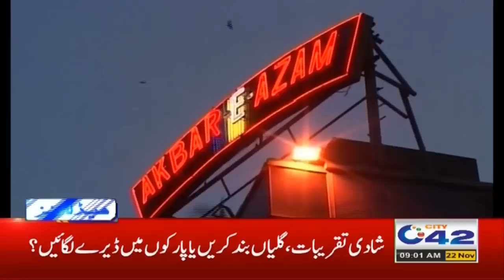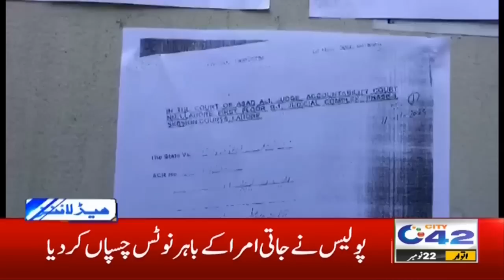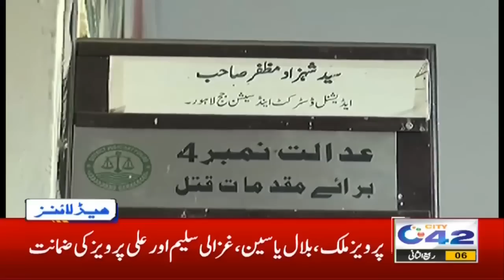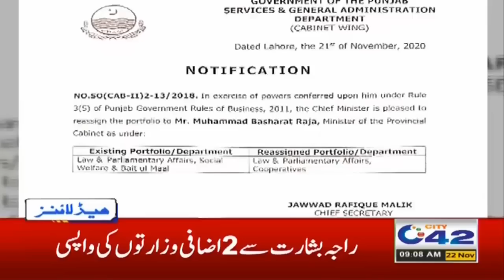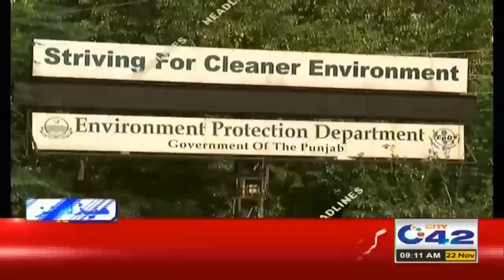9am News Headlines | 22 Nov 2020 | City 42